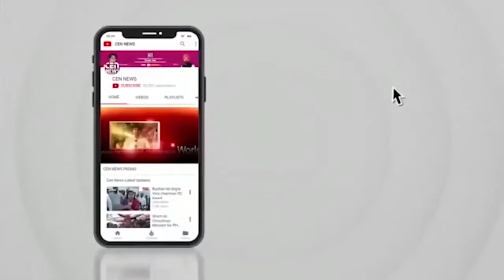टीकमगढ़ शहर के वृंदावन तालाब में मिला एक व्यक्ति का शव